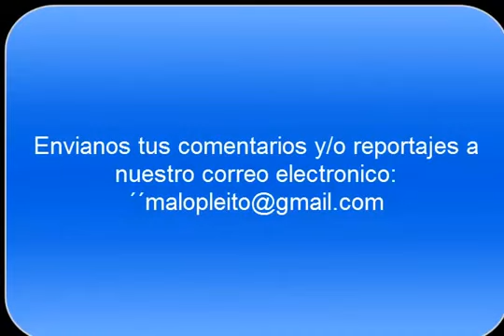samana santa miches playa arriba 2014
una gran entrevista
:con frank bisono...